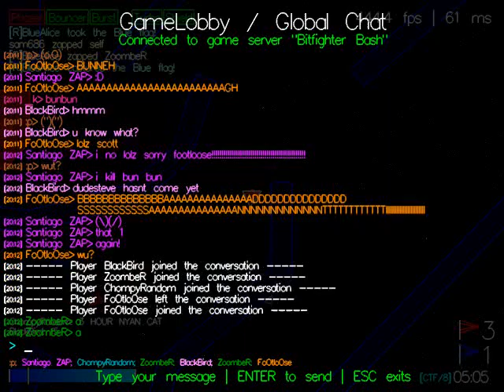Bitfighter B6 11. Capture, Arcturus Triple Gakk (break)